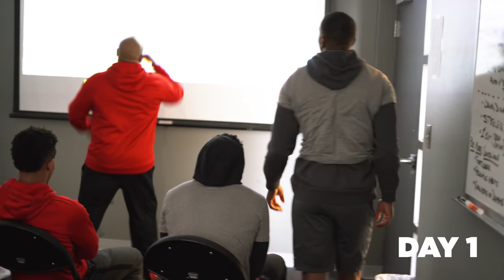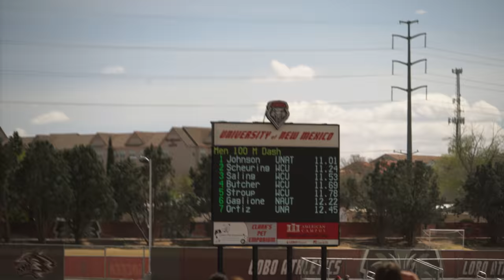The Vlog (ep.4) // Spring Football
Lobo football starts its second week of spring practice.